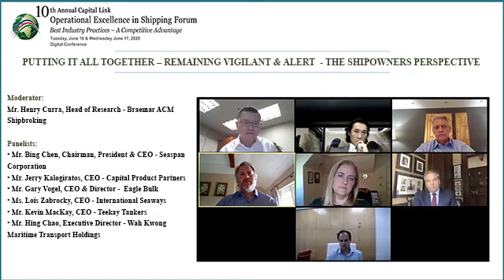2020 10th Annual Operational Excellence in Shipping Forum - Putting It All Together - The Shipowners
PUTTING IT ALL TOGETHER – REMAINING VIGILANT & ALERT – THE SHIPOWNERS PERSPECTIVE

The current global situation is accelerating the transformation throughout the shipping industry. Slower economic growth, low oil prices, a global pandemic, uncertainty regarding fuel types and ship designs, rapid developments in technology, increased regulatory demands, and a changing landscape in ship finance are among the challenges the industry is facing today. Weak markets are tough to endure but they also create opportunities. Shipping is and will remain the artery of global trade. The industry thrives on volatility and change. Leading international shipowners panel will discuss how the industry is coping with all these challenges and what changes and transformations can be expected looking ahead.
Moderator:
Mr. Henry Curra, Head of Research - Braemar ACM Shipbroking

Panelists:
• Mr. Bing Chen, Chairman, President & CEO - Seaspan Corporation
• Mr. Jerry Kalogiratos, CEO - Capital Product Partners
• Mr. Gary Vogel, CEO & Director -  Eagle Bulk
• Ms. Lois Zabrocky, CEO - International Seaways
• Mr. Kevin MacKay, CEO - Teekay Tankers
• Mr. Hing Chao, Executive Director - Wah Kwong Maritime Transport Holdings